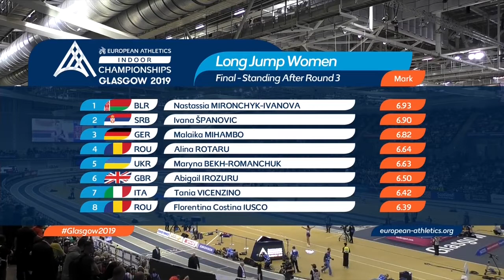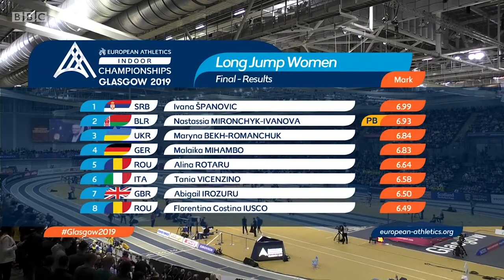NEU Leichtathletik Frauen mit ♥ und 💋 Frauen im Sport Wettkampf.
Toller neuer Wettbewerb der Frauen - Leichtathletik Frauen.